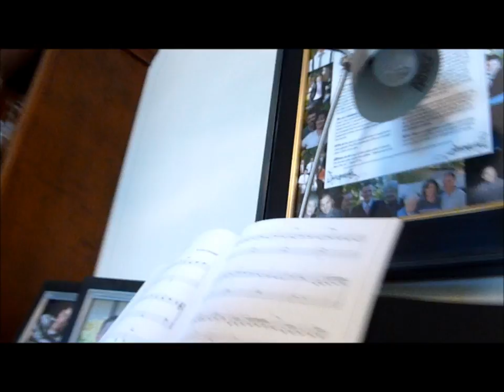BFBC Menu Theme Piano+short Tutorial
Couldn't find anything on the internet so i decided to Make my own video. Its just the beginning but hopefully Others can use it to finish the song